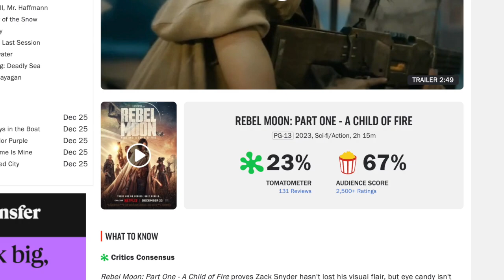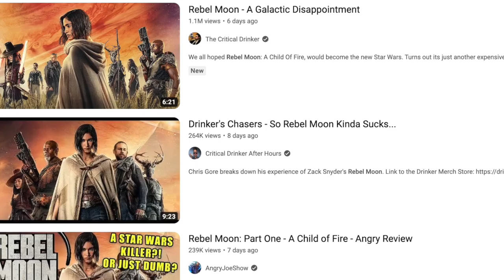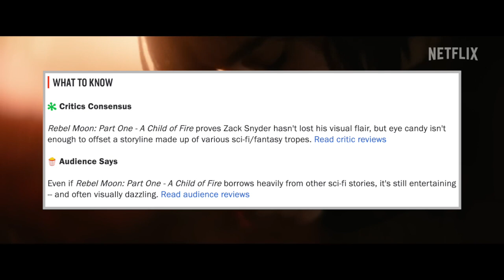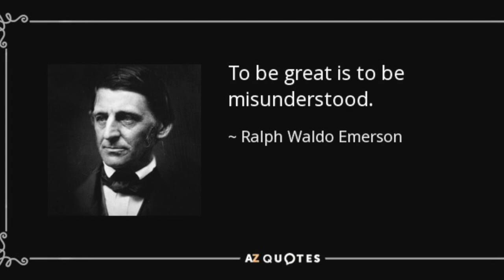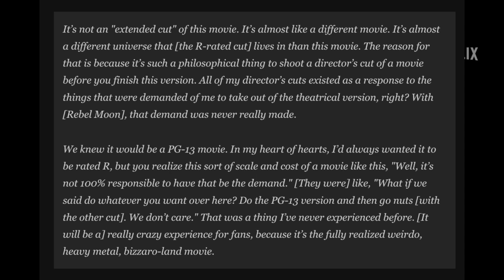Is Zack Snyder's Rebel Moon Really THAT BAD?!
So Zack Snyder's "Rebel Moon" is getting torn apart by critics, and I'm kinda peeved about it. Here's why. In this video I address the criticisms, but also talk about the future extended cut of the film.

Check out my podcast, Chips N’ Talk: Grab A Snack, Let’s Chat! Out on Youtube, Spotify, and Apple Music.